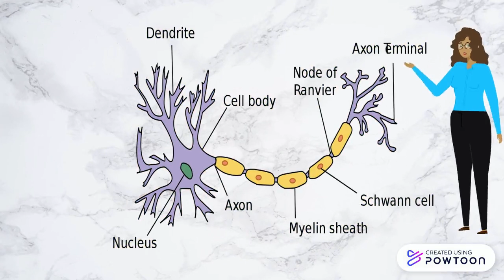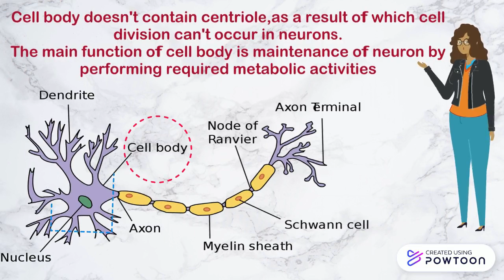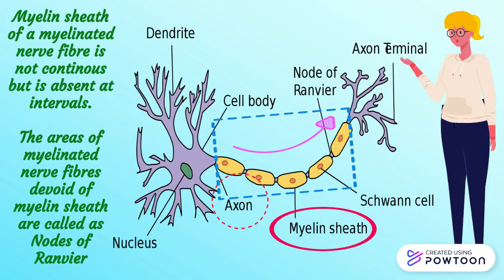Structure and components of Neuron|Nerve Impulse transmission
Neuron
Neurons (also called neurons or nerve cells) are the fundamental units of the brain and nervous system, the cells responsible for receiving sensory input from the external world, for sending motor commands to our muscles, and for transforming and relaying the electrical signals at every step in between.
Neurons vary in size, shape, and structure depending on their role and location. However, nearly all neurons have three essential parts: a cell body, an axon, and dendrites.
Cell body
Also known as a soma, the cell body is the neuron’s core. The cell body carries genetic information, maintains the neuron’s structure, and provides energy to drive activities.
Like other cell bodies, a neuron’s soma contains a nucleus and specialized organelles. It’s enclosed by a membrane which both protects it and allows it to interact with its immediate surroundings.
Axon
An axon is a long, tail-like structure which joins the cell body at a specialized junction called the axon hillock. Many axons are insulated with a fatty substance called myelin. Myelin helps axons to conduct an electrical signal. Neurons generally have one main axon.

Dendrites
Dendrites are fibrous roots that branch out from the cell body. Like antennae, dendrites receive and process signals from the axons of other neurons. Neurons can have more than one set of dendrites, known as dendritic trees. How many they have generally depends on their role.
Function of neurons
Neurons send signals using action potentials. An action potential is a shift in the neuron’s electric potential caused by the flow of ions in and out of the neural membrane.
Action potentials can trigger both chemical and electrical synapses.